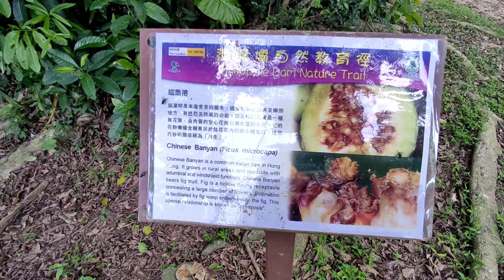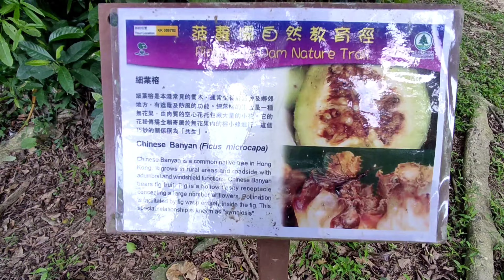Pineapple Nature Trail,Shing Mun Reservior,Guide paano pumunta#shorthike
Tsuen Wan MTR station Exit B1, Mini bus #82
get off last stop .same way Lang po, Pineapple Dam Nature Trail and Shing Mun Reservior.
Pineapple Dam Nature Trail.. left side
Shing mun Reservior right side